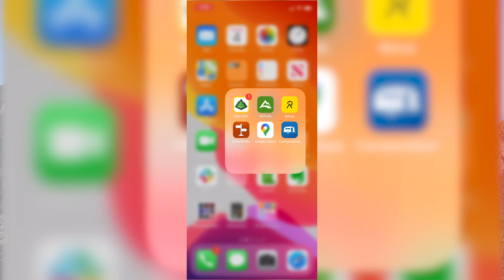HOW TO FIND CELL SERVICE WHILE CAMPING using Gaia GPS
This video shows you how you can use Gaia GPS to find how to get cell service while camping before you head out. I'll show you how to overlay the coverage maps that are available on the premium version of Gaia GPS so that you know if a campsite will have cell phone service, or where the nearest service is from where you plan to be camping. I'll even show you how to use your mobile phone to download the maps for use when there is no service.

NEED THE BEST MUSIC AND SOUND EFFECTS FOR YOUR PROJECTS?

FILMING AND EDITING GEAR I USE (COMPREHENSIVE LIST)

FILMING AND EDITING GEAR I USE (THE IMPORTANT STUFF) - Listed Below

MY “BIG” CAMERA

ACTION CAMERA

CAMERA PHONE

Slumberjack Roadhouse Tarp (Amazon)